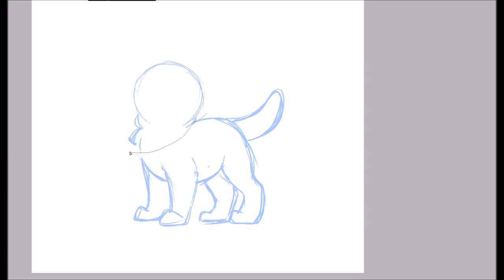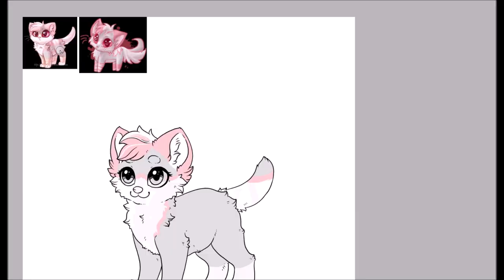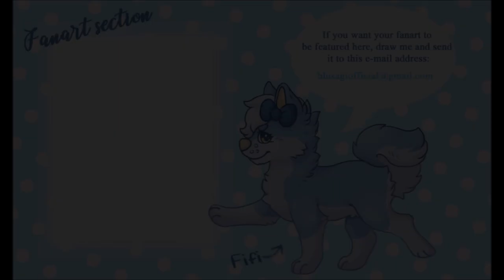Redrwaing Milkshake - Speed Drawing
I know you, guys, love this guy! :)
Here he is all freshed up! :D Milkshake is my OC.

Off, hope COOPA will not eat me and my videos... I know some of you are younger than 13 y.o., so I marked my video as intended for kids.

[Support ExoNova]